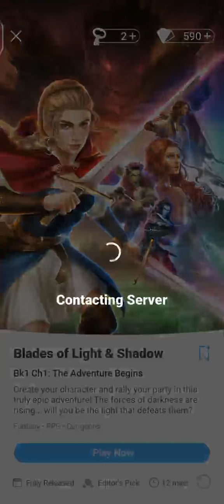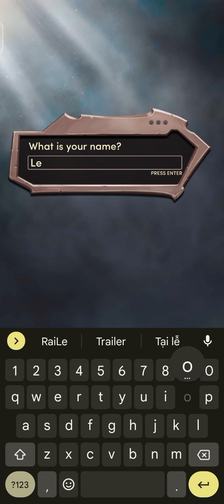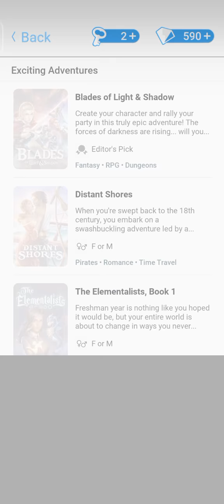#1. THE ADVENTURE BEGINS | BLADES OF LIGHT & SHADOW | CHOICES: STORIES YOU PLAY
Blades of Light & Shadow

Chapter 1: The Adventure Begins

Create your character and rally your party in this truly epic adventure! The forces of darkness are rising... will you be the light that defeats them?